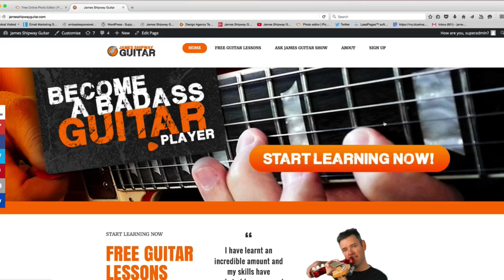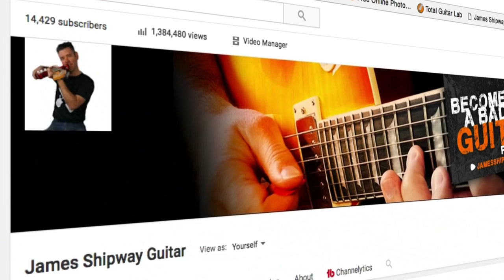Natural Minor Scale Guitar Licks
Exciting News : Now available, my Rock Lick Method for Guitar book. A step-by-step method for building the killer rock guitar vocabulary all the great rock players have with over 200 licks, examples, exercises and solo studies. Includes over 120 minutes of bonus video and audio content. Available in paperback and kindle on Amazon (more bookstores coming soon) Click here to view in your Amazon bookstore
Learn 4 awesome natural minor scale guitar licks for rock and metal soloing!. The natural minor scale or aeolian mode is an essential rock soloing tool used by rock and metal guitarists. In this guitar lesson you'll learn how to use it too.  Learn the  most common natural minor scale pattern (in D minor), discover how to use a 'minor pentatonic framework as a starting point for your own natural minor scale licks, learn when to use the natural minor scale and discover how to combine the natural minor and blues scale for awesome rock and metal sounds.

So what is the natural minor scale or aeolian mode? I like to think of it as a minor pentatonic with two added notes (the 2nd and flattened 6th). These notes give the natural minor scale it's distinctive 'darker' sound. It's a great scale choice for playing rock and metal licks in minor keys...and in most cases the notes in the natural minor scale will work well in this setting. From time to time the added notes might not work however, so keep your ears open for any clashes with the chords you are soloing over!

As with learning to use any scale, a good range of licks is helpful. These 4 natural minor scale licks will show you some strong sounding ideas to get you up and running with the scale. Take these licks, dissect them, and recycle them to create your very own natural minor scale licks (this is very important!). So once you've got these natural minor licks down, be sure to grab a D minor backing track and experiment. Good luck, and have fun exploring the natural minor scale on your guitar!

Learn more about my bestselling NO BULL MUSIC THEORY FOR GUITARISTS - now a 3 book series!

Plus...the CAGED SYSTEM FOR GUITAR - step-by-step method for mastering the fretboard -with scales, sample licks, backing tracks, practice routines and more.

My awesome guitar lessons and tutorials covering improvisation and soloing, guitar chords and scales, great guitar licks, music theory and more are guaranteed to help YOU take your guitar playing to the next level. With clear explanations, demonstrations and examples you'll finish EVERY VIDEO with something you can start using in your guitar playing almost straight away.

I’m 100% about making lessons to get you awesome results… and with over 25000 hours of one-on-one guitar teaching under my belt, I know I can do it.
My lessons cover rock and metal, blues guitar, essential techniques, chords and rhythm guitar, ‘must know’ licks and scales and everything else you need to kick your playing up a gear...

Dream of being a better guitar player? James Shipway Guitar gives you awesome lessons, licks and practical tips guaranteed to take you to the next level.